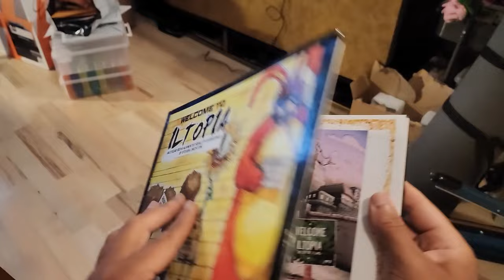Eyelnd Feevr Augmented Reality | Kickstarter Headset Promo 60 secs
What is Eyelnd Feevr Augmented Reality?
A fully immersive experience you can watch like a movie, play like a game, read like a comic book, and listen like an audiobook. It combines a mobile app with physical books, toys, and original stories to give you a completely interactive experience you have never had before!

There are two main components to this project: a hardcover book and a mobile application. Through those two components, you can enjoy the wonderful content from the Eyelnd Feevr series: comics, quirky jokes, animation, music, and much more. Thanks to augmented reality, you can experience it all at once. Open the book with the app to watch it come to life. If you add the headset to the mix, you can achieve a one-of-a-kind, hands-free, immersive experience! Level up even more by adding AR-Enabled toys, plushies, and puzzles to the mix. Well, technically, there are three parts...but you get the point.